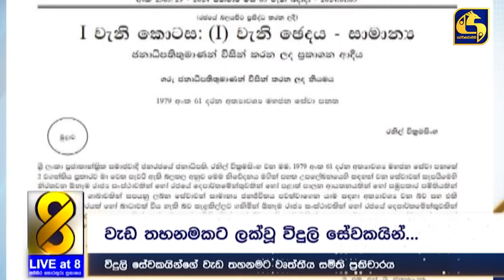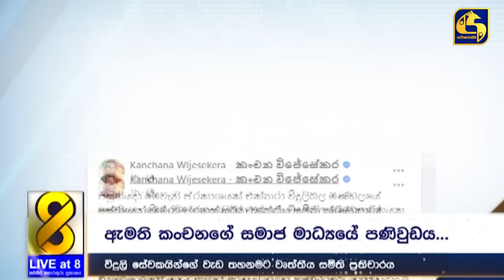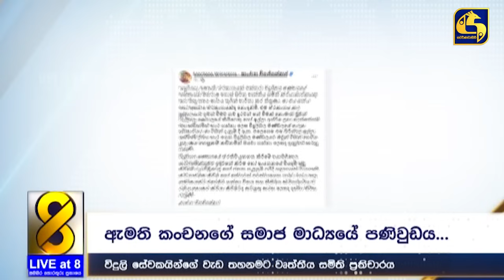ඉල්ලා අස්වන බව කියූ විදුලි සේවකයින්ට ඇමති කංචනගෙන් සැර ප්‍රතිචාරයක්